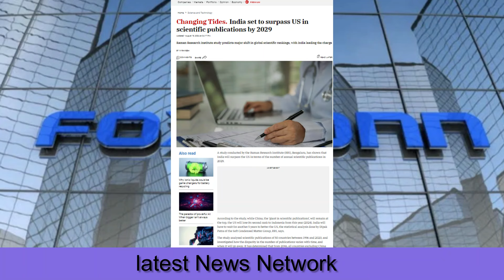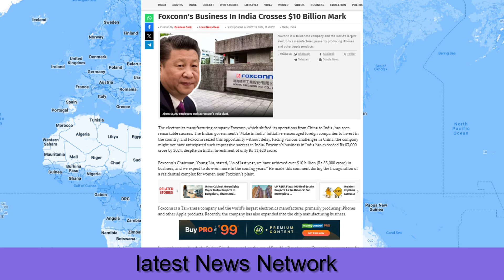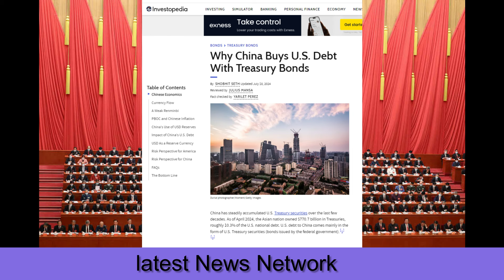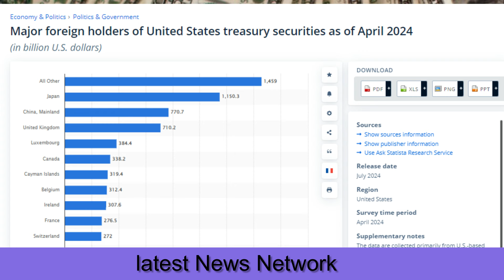ताइवान ने भारत में रिकॉर्ड बनाया|भारत ने ताबड़तोड़ खरीदा|Taiwan made record in India|19aug eve2 latest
Taiwan made a record in India,
India made huge purchases,
Apple and Foxconn made India rich,
ताइवान ने भारत में रिकॉर्ड बनाया ,
भारत ने ताबड़तोड़ खरीदा ,
एप्पल और फोक्सकोन ने भारत को किया मालामाल  ,
19aug eve2 latest